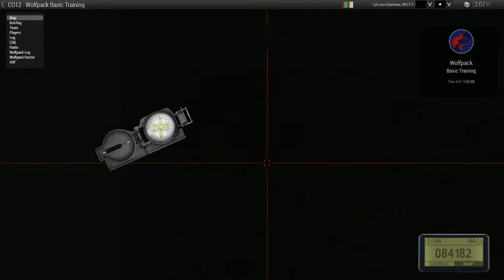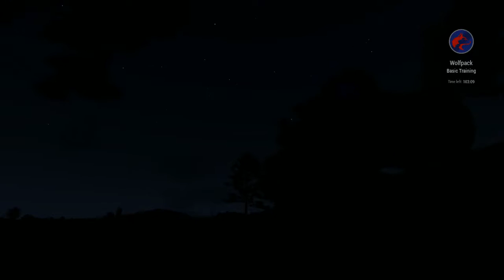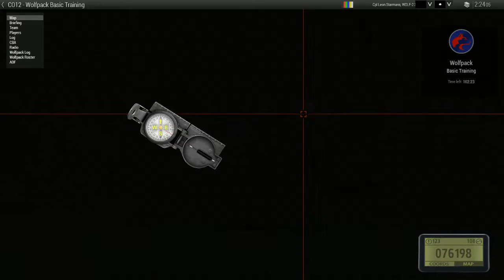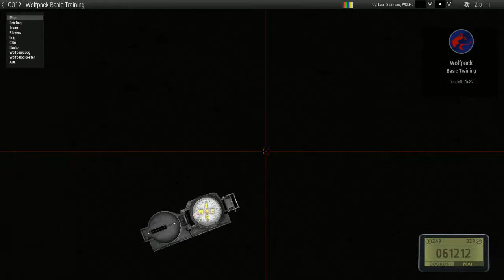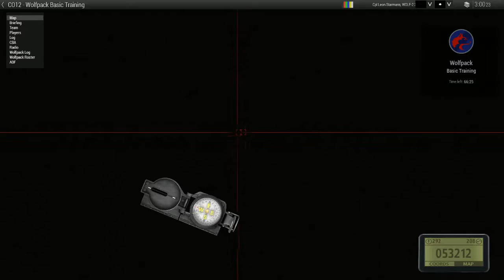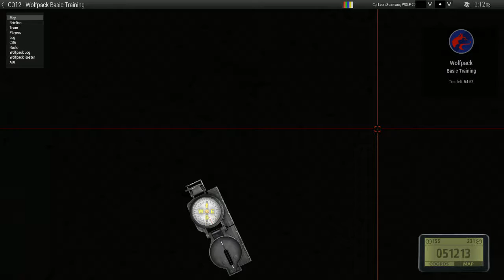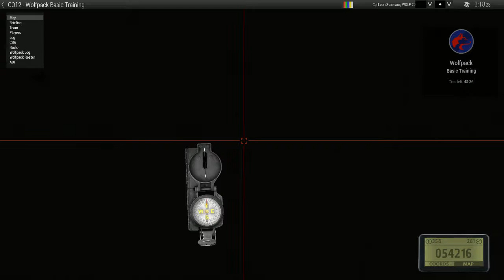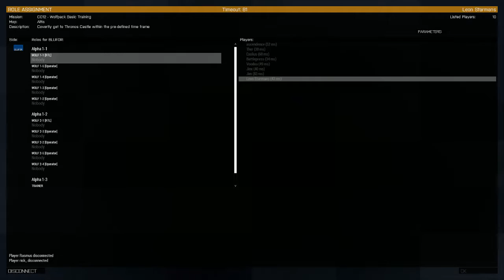"A nightly hike to the castle" Arma 3 - Badger Squad Missions #1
Arma 3 Livestream
NOTE: Video is little dark NIGHT MISSION.
Hey guys this was the livestream of the Badger squad training mission on Arma 3, in this training we needed to move from the base to the castle without being detected.